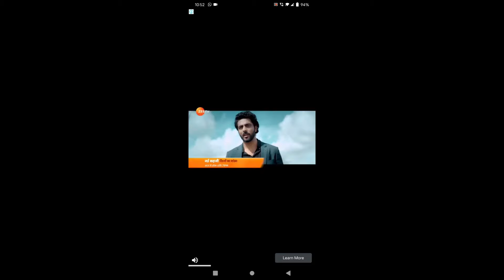Can We Escape The Prison | Prison Escape (Stick Man) #1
Prison Escape (Stick Man) | GamerViolent

In Hindi,
Thik Hai. Gamer Violent

Hey Guy's ,
       In this video I escape the prison   || PRISON ESCAPE || Gamer Violent

please give love and support